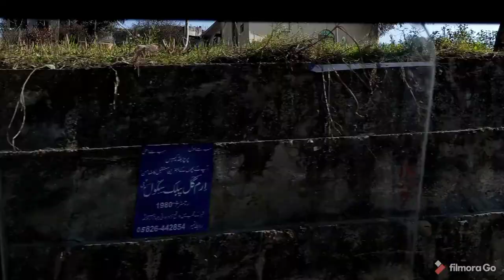Barali say Kotli Azad kashmir Numan Voice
Thanks you so much for the time

Be happy and safe

Okay bye see you soon